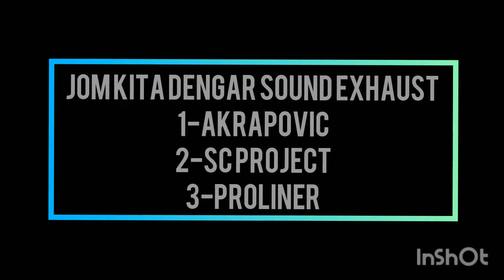EXHAUST Akrapovic , Sc Project , Pro liner pada FZ 150i (R15 convert)Lastproject